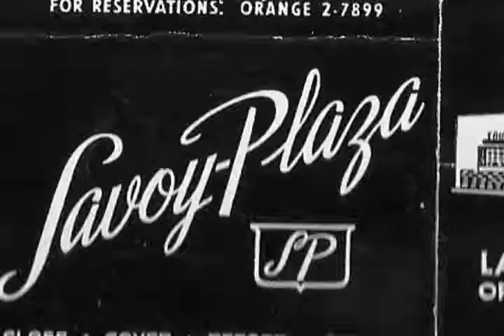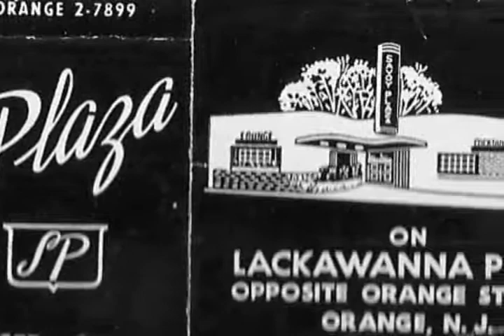80th Birthday Photo Slideshow, There I Said It Again